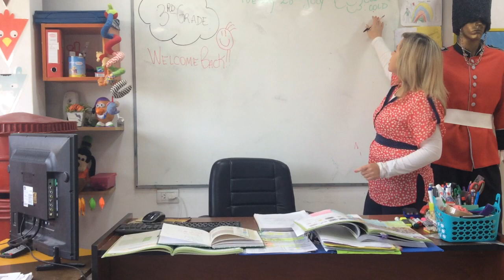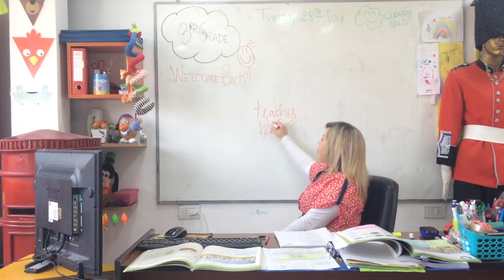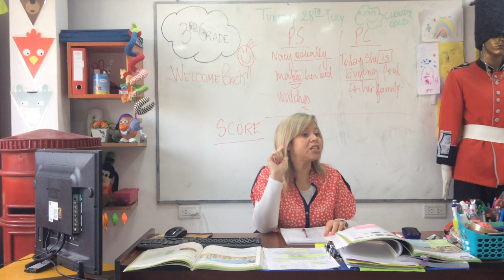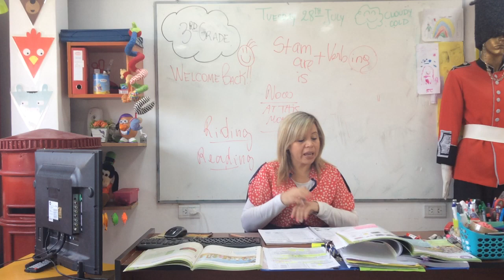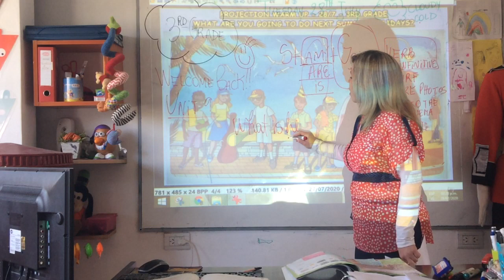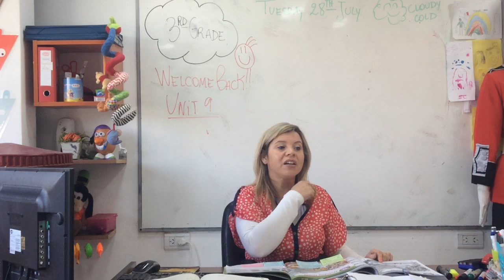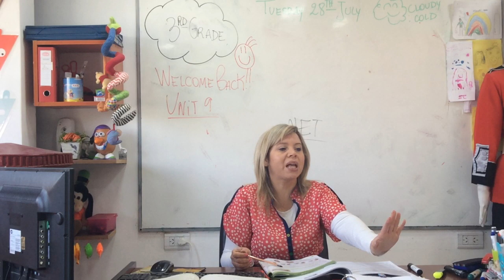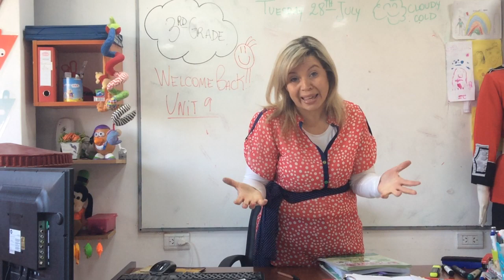VIDEO CLASE 28/7/20 3 RD GRADE